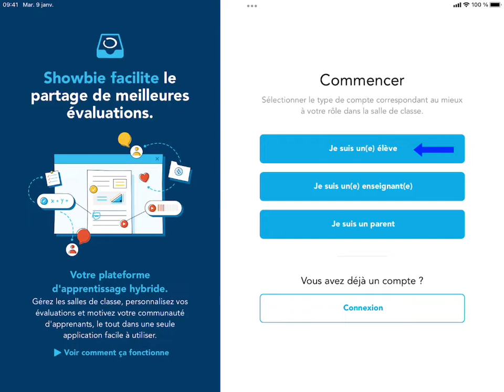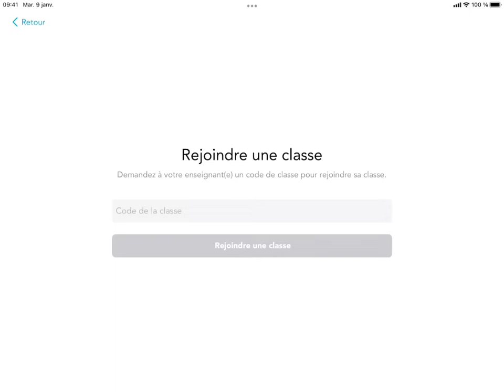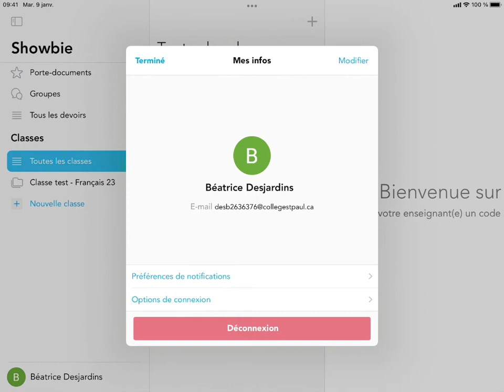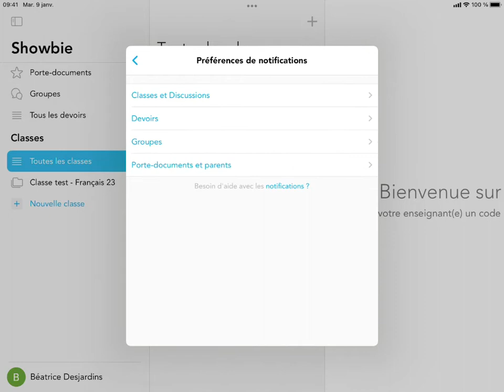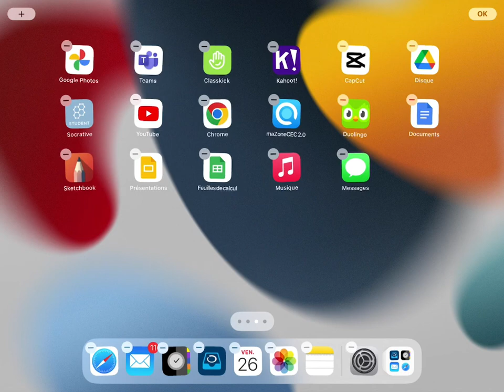Configuration iPad - 6 Showbie